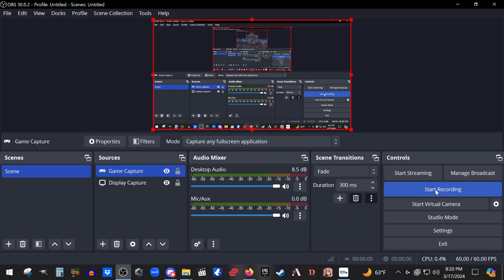Chrono Cross Battle theme Music Mod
I did a thing, i changed the battle theme to Escaflowne - Dance of curse.